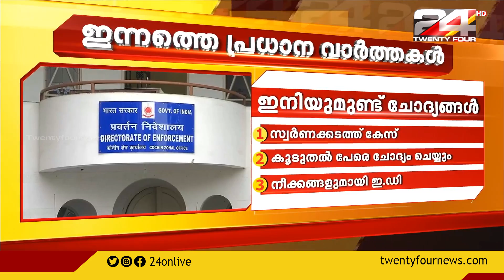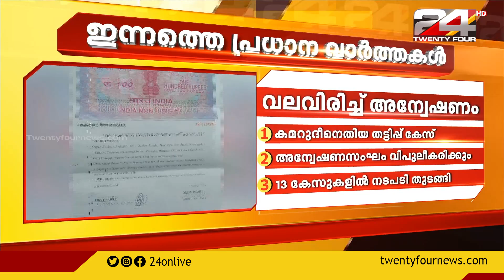24 ROUND UP | 18-09-2020